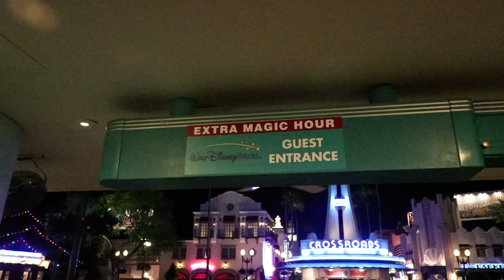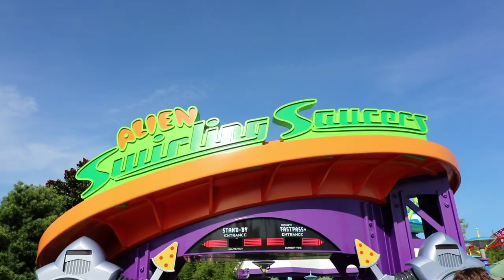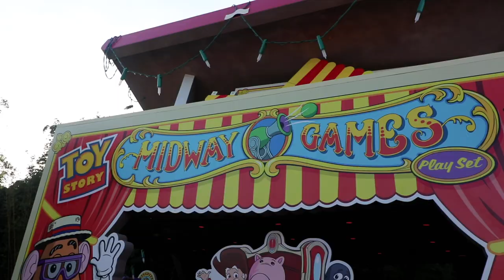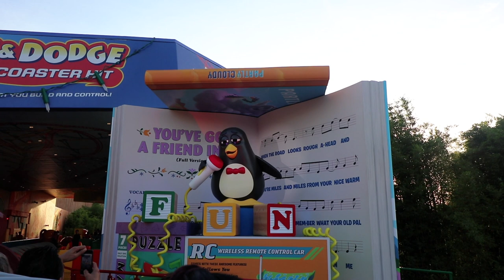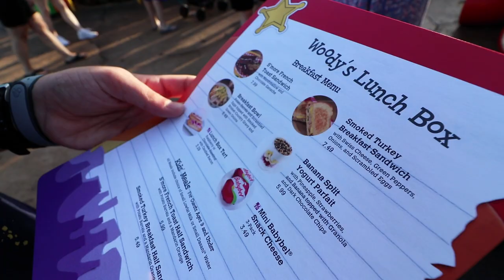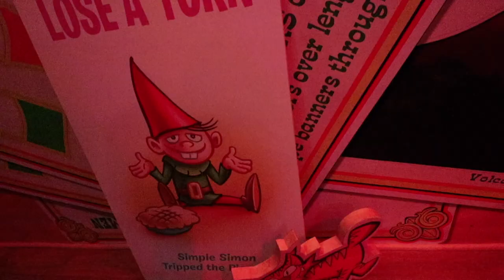Toy Story Land Opening!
Kelly and Mommy get up EARLY to go to Extra Magic Hours at Disney's Hollywood Studios for the opening of Toy Story Land.

If you’d like to send us stuff:
3948 3rd St S #348